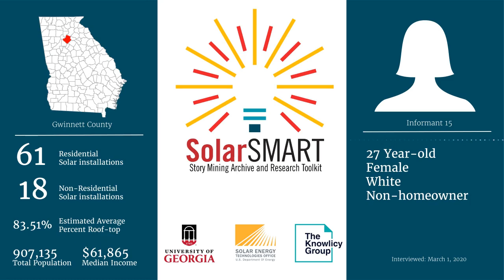SolarSMART Interview - SEA-GWINNETT-INF15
SolarSMART Interview conducted on 3/1/2020 with a 27 year old white female, non-homeowner from Gwinnett County, Georgia.